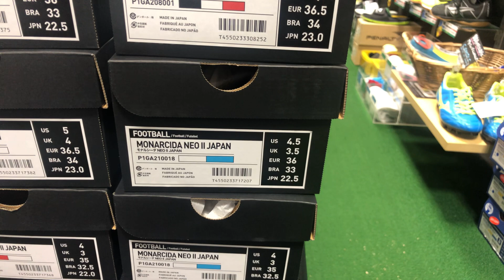岡山市 サッカースパイク ミズノスパイク ジュニアスパイク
ミズノスパイクのトップモデルのジュニアサイズを取り揃えてみました！
憧れのトップモデルを履くチャンス？！
是非一度ご覧くださいませ！！